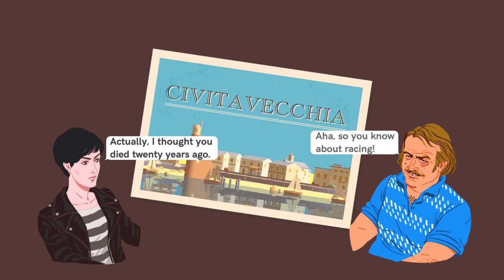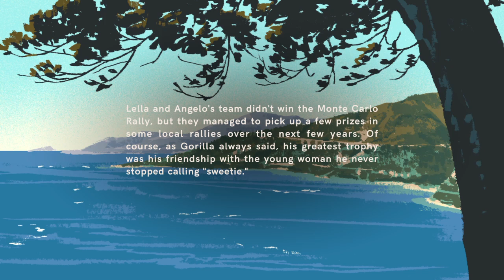Wheels of Aurelia: Ending G